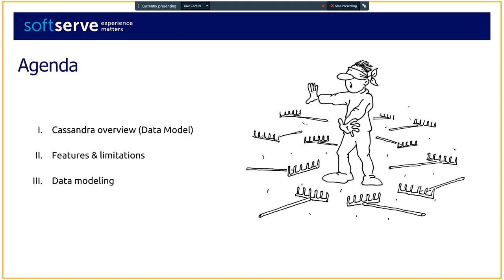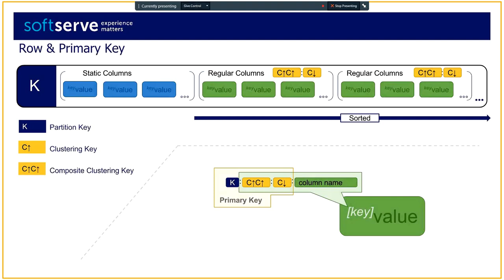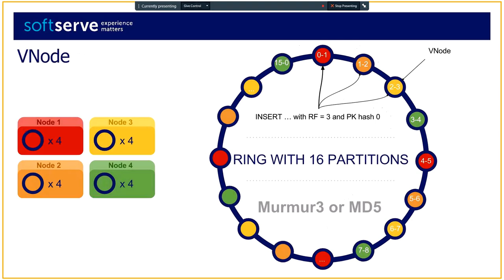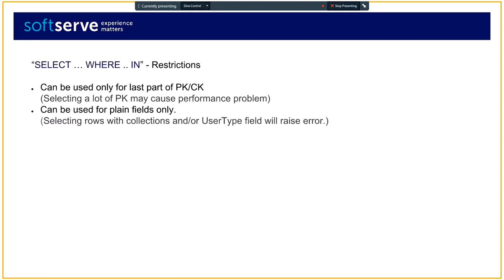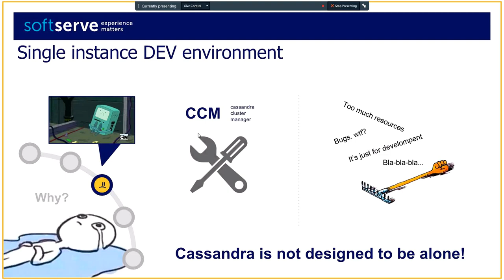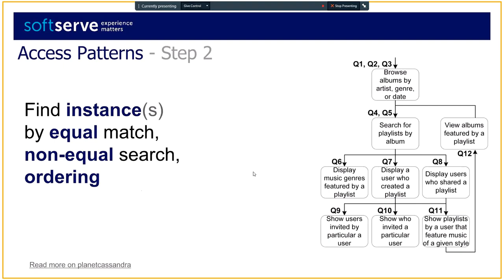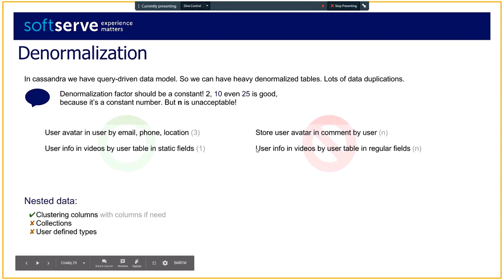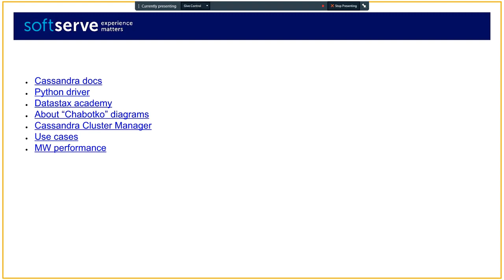Cassandra (Why you should read user manual?!) by Vitalii Kozlovskyi (Ukr)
How it works? - from user perspective.
Anti-patterns & possible painful moments.